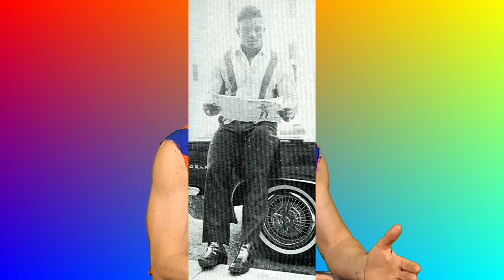Sergio Oliva: L’Uomo, Il Mito, La Leggenda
Sergio Oliva, detto “Il Mito”, è stato una delle star principali del bodybuilding degli anni 60-70 quando vinse 3 titoli di Mr Olympia ed è ancora oggi riconosciuto da molti come uno degli atleti con la migliore genetica di sempre, un fisico estremamente muscoloso ma anche altamente estetico, uno dei pochi a poter sostenere la cosiddetta “Victory Pose”.

Oggi ne ripercorriamo la vita, dal lavoro nelle piantagioni di canna da zucchero a Cuba ai successi nel sollevamento pesi, la fuga in america, l’incontro con Bob Gajda e il bodybuilding, la vittoria di 3 titoli di Mr Olympia, la rivalità con Arnold Schwarzenegger, la collaborazione con Arthur Jones, ma anche la carriera nella polizia di Chicago e i problemi con la moglie.